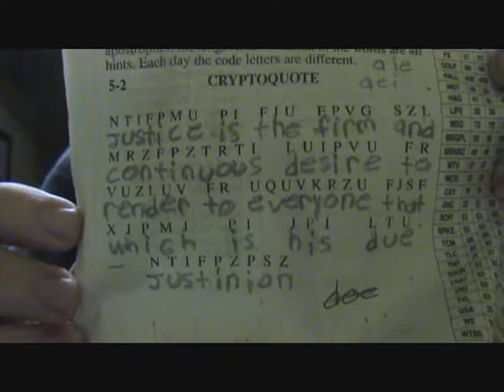Cryptoquotes and Hypercolor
I was listening to 80's classic rock and I thought back to one of the coolest inventions of that time Hypercolor T-shirts(ok so it was actually early 90's but it's close enough). Also I solved todays cryptoquote and it was interesting